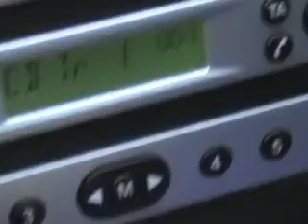Acid Drop - Polly Piper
On the road and in the studio with Acid Drop in 2008